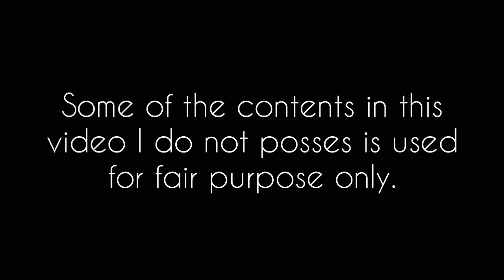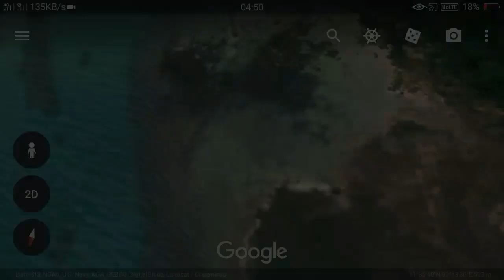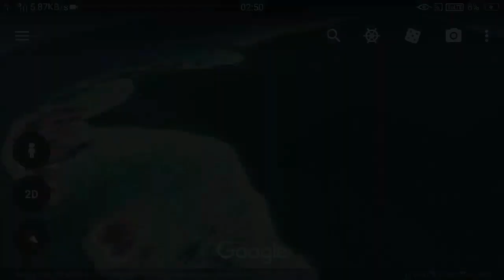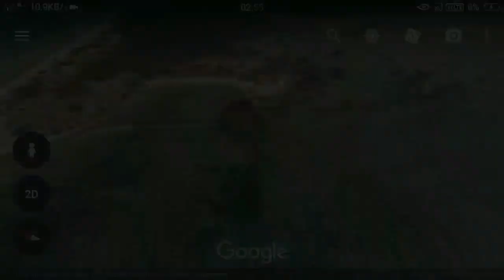North Sentinel Island, South Andaman | আন্দামান দ্বীপপুঞ্জের ভয়ংকর দ্বীপ